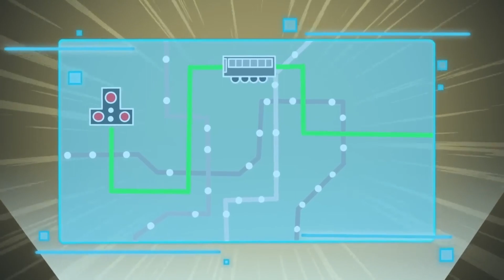ORIGIN of the DARK TITAN | CARTOON ANIMATION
In a burning city at night, the Alliance is losing to the formidable Dark Skibidi Toilets, who have wiped out most of their forces. The Dark Titan, a menacing leader, emerges, commanding the Skibidis to crush the Alliance. In a brutal encounter, the Titan Cameraman is defeated, signaling the impending doom for the Titans. During the journey, TV Woman unveils the Dark Titan's origin through a flashback, revealing a tragic past of isolation, bullying, and loss. Now Titan Radioman and Titan Speakerman must try to work together to defeat their most powerful threat yet.